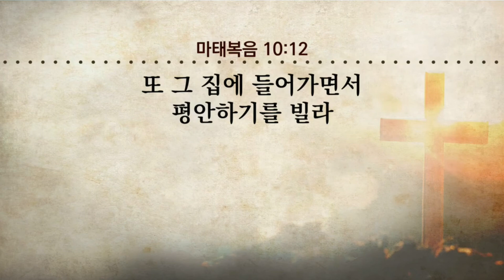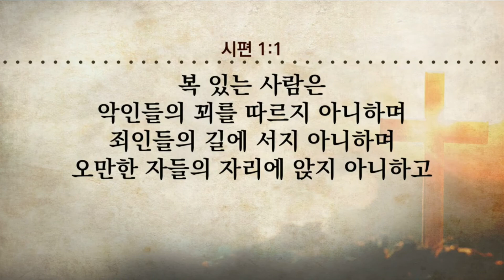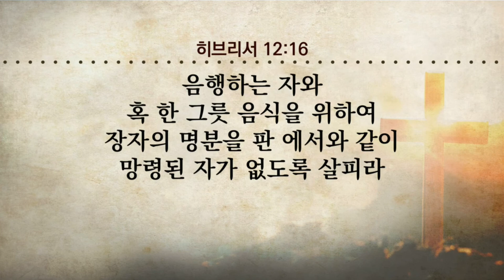190811주일설교[순복음참아름다운교회] 복을 받는 사람들 (안병찬목사-190811)